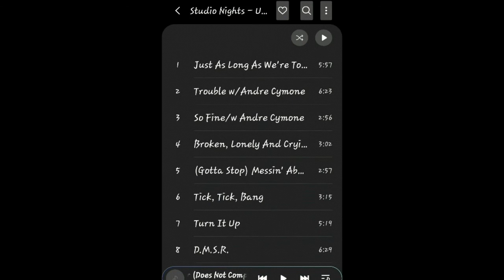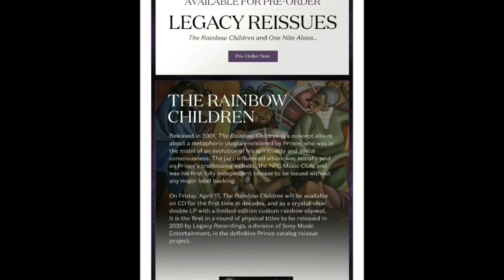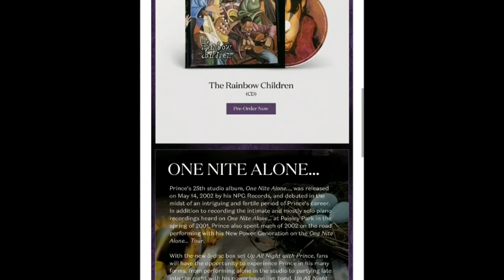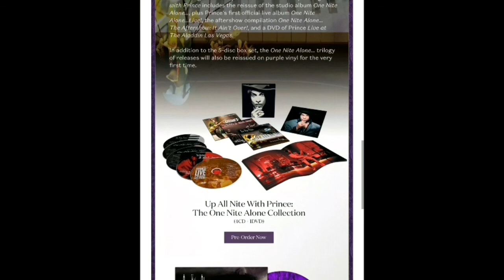Turn iT uP. Prince.💜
Final upload from this Studio Nights disc. The other tracks are copyrighted by WB so can be upload yet. Just a visual on forth coming releases from Legacy. If you're relatively new to Prince these are worth purchasing.💜 follow the link.💜